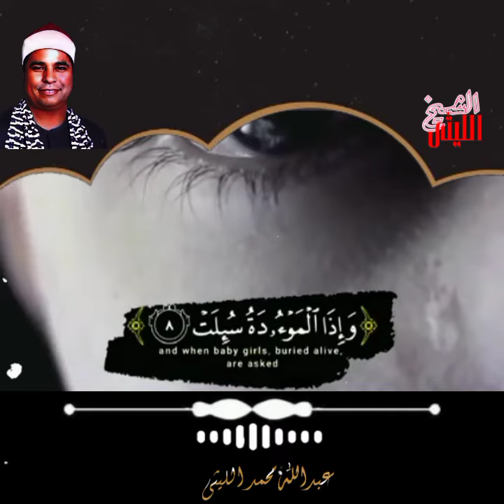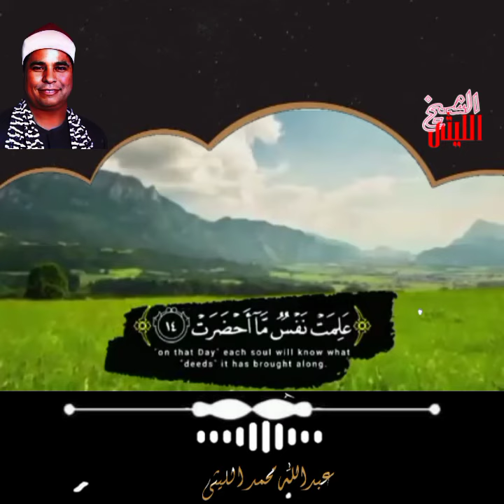عندما يبدع القارئ يأخذك الي عالم الإبداع والخشوع روائع ليثيه